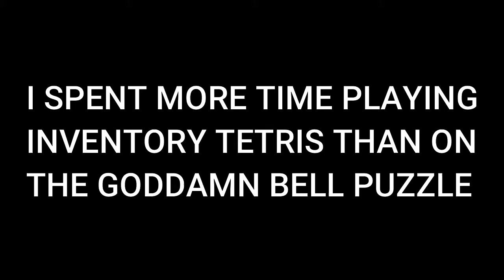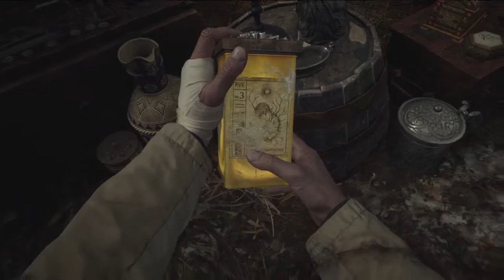Let's Stream Resident Evil Village, Part 6 - The Boss Form Was Not Part of Her Tinder Profile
We conclude night two by finishing up the castle, which means a showdown with Lady Dimitrescu once and for all.  God willing, the rest of the game's villains won't inspire nearly as much thirst from the internet.  Plot also happens, and we are given a pointed reminder that we are still in the Resident Evil Cinematic Universe, with all the madness that implies.